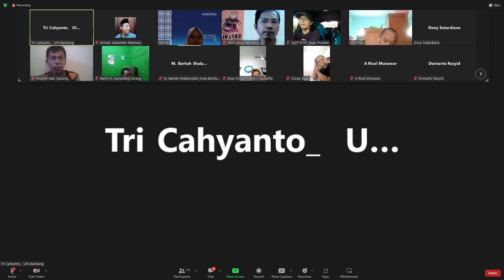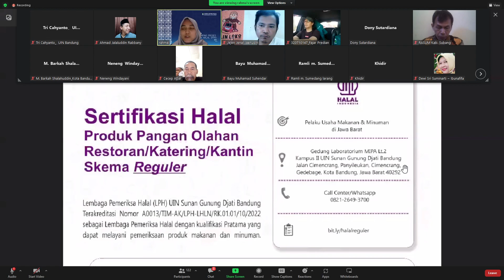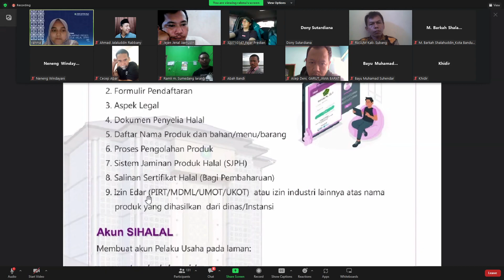Sertifikasi Halal Skema Reguler - Part 2 - Pendamping Ahmad Jalaluddin Rabbany Hubungi 089619669223